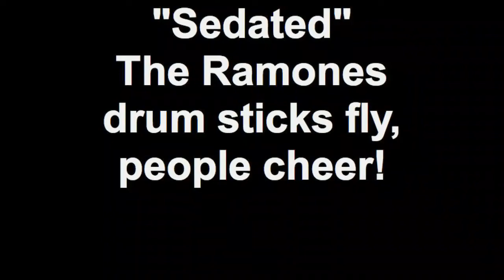"Sedated" The Ramones drum sticks fly, people cheer!